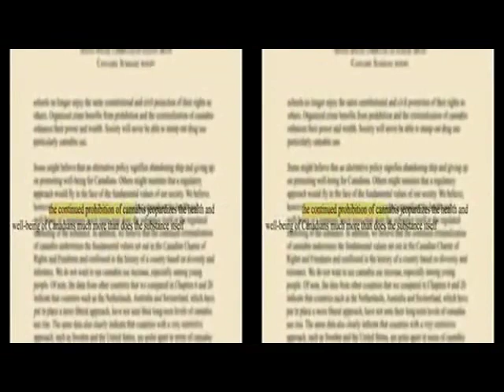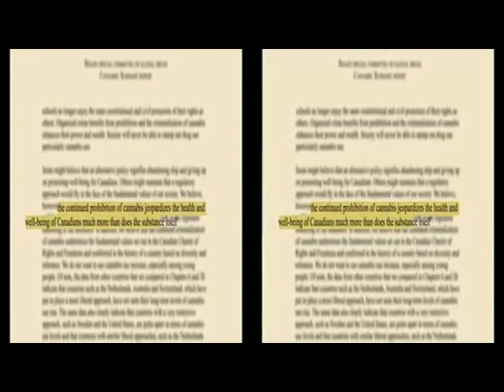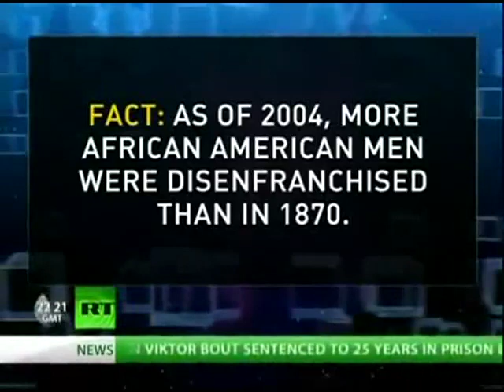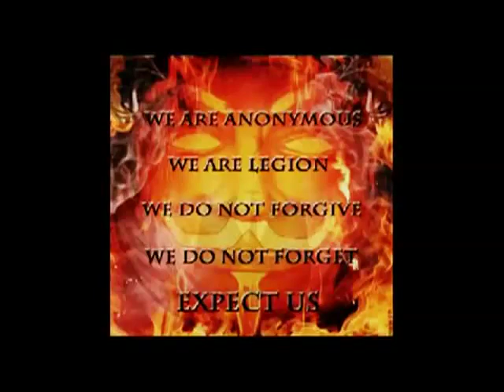Cannabis Culture News LIVE: Canadian Medical Marijuana Patients Win Right To Hash and Edibles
CCN LIVE Episode #57 - Original Air Date: April 13 2012

Watch Cannabis Culture News LIVE for the latest news and views on pot politics and the marijuana community. In this episode: A Canadian judge has ruled part of Canada's medical marijuana laws unconstitutional - hash and edibles made from pot are now legal for those with an MMAR card.

This morning, B.C. Supreme Court Justice Robert Johnston "concluded that the restriction to dried marijuana in the Marijuana Medical Access Regulations is unconstitutional as it breaches Section 7 of the Charter of Rights." Read more about the case (including the judge's full decision) at this link.

Lawyer Kirk Tousaw and cannabis baker Owen Smith will (hopefully) join CCN host Jeremiah Vandermeer with the latest news on the judge's decision (if they are out of court in time).

Also on the show: Lisa "Mamakind" Kirkman will join the program to discuss her new book Sex Pot: The Marijuana Lover's Guide to Gettin' It On, and her upcoming 4/20 book-reading at Cannabis Culture Headquarters in Vancouver.